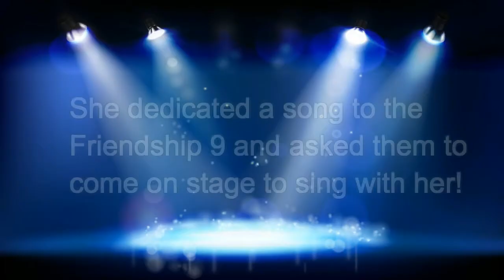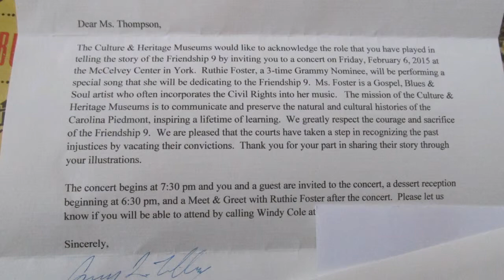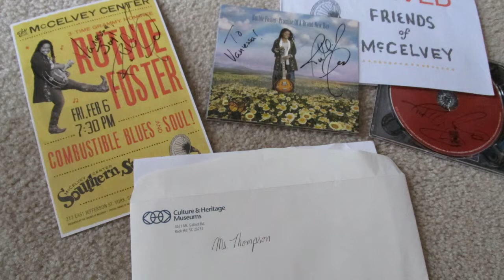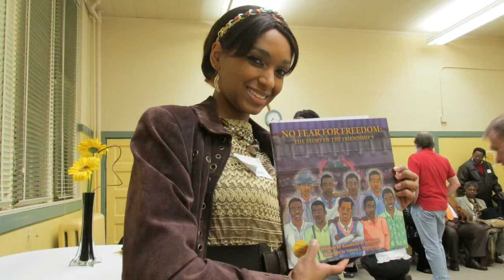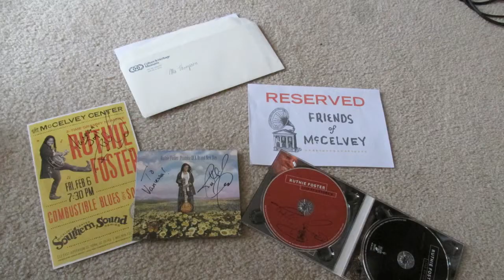Ruthie Foster Concert- A Phenomenal Night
I was invited to the Ruthie Foster concert in York, South Carolina alongside members of the Friendship 9. Ms. Foster dedicated a special song to those men and had an overall amazing performance!
This video highlights that special moment in the concert, with a video blurb by yours truly and some snapshots from the event.